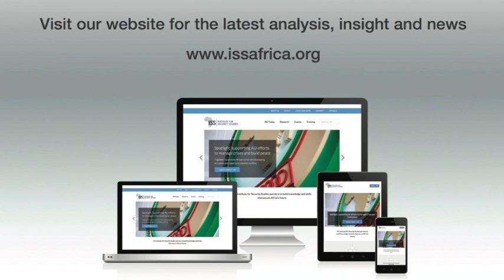View on Africa: maritime trade is Africa’s lifeblood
World Maritime Day is a good time to prioritise the development of the continent’s oceans economy.